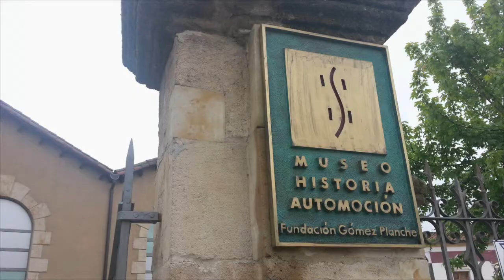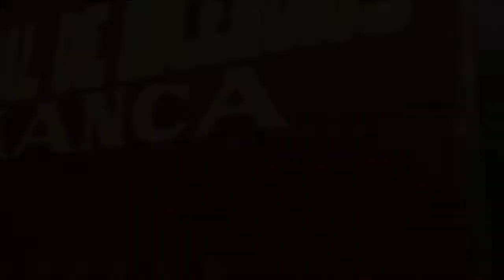Museo de Historia de la Automoción de Salamanca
Demetrio Gómez Plancha, apasionado del motor desde su juventud, vio cumplido su deseo cuando convirtió en museo la colección de coches por la que había trabajado duro durante muchos años. Se trata de un increíble muestrario de la historia del automóvil que recorremos de la mano de Fernando Gómez Blanco.